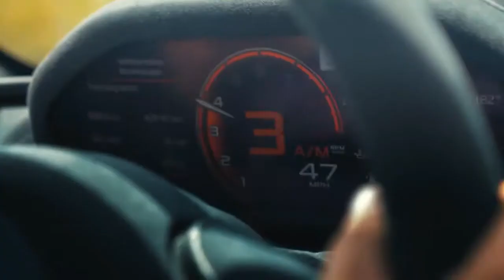LUXURY LIFESTYLE OF Billionaire life💰 billionaire lifestyle visualization Success Entrepreneur #224